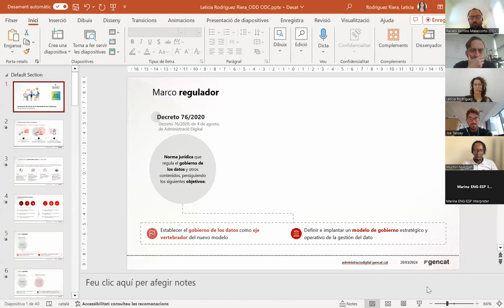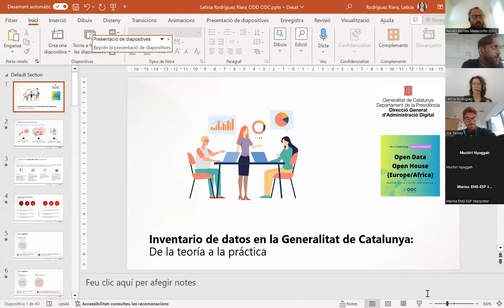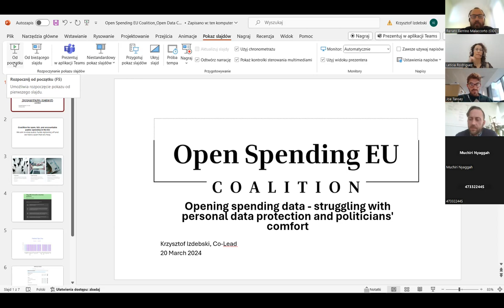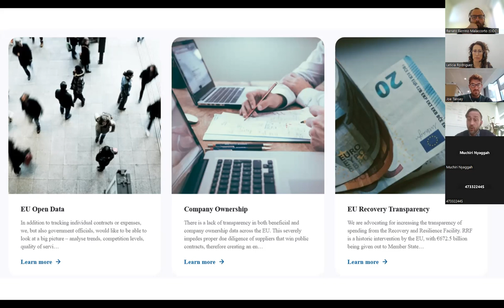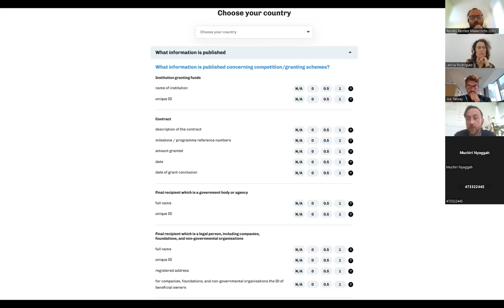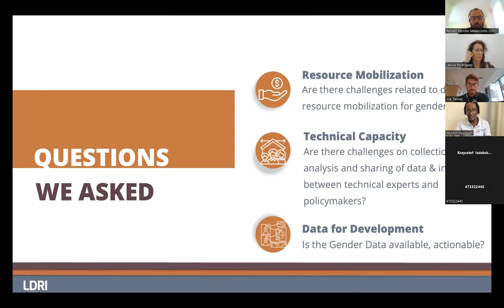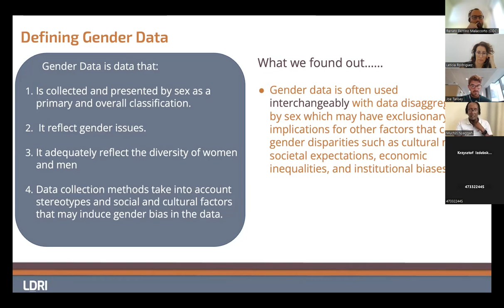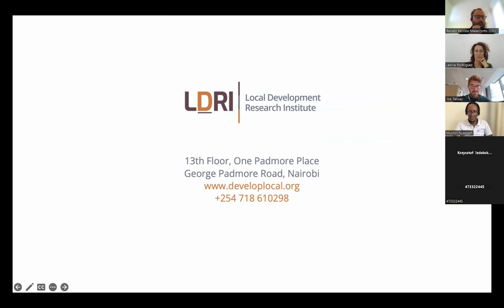Open Data Open House — Europe/Africa Session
Following a successful first run in 2023, we are once again celebrating Open Data Day by hosting our “Open Data Open House” series across different regions and time zones for the whole month of March. “Open Data Open House” is an expansion of our Implementation Working Group meeting meant to be a casual environment where we showcase the latest open data trends, practices and happenings in the region.

We want to celebrate Open Data Day by giving space for the organizations and governments of the ODC’s community to present and share their work.

This year, the Open Knowledge Foundation’s theme explores how open data is a key player in helping to achieve the UN’s Sustainable Development Goals (SDGs). Learn what’s new and what’s possible with open data, and the latest trends in the region!

The Europe/Africa Session speakers, included:
🔹Krzysztof Izdebski, Co-Lead, Open Spending Coalition EU
🔹Muchiri Nyaggah, Executive Director, The Local Development Research Institute (LDRI)
🔹Bobina Zulfa, Researcher, Data & Digital Rights, Pollicy
🔹Leticia Rodríguez Riera, Jefa del Área de Datos Abiertos, Generalitat de Catalunya